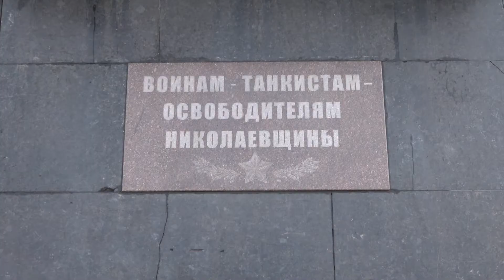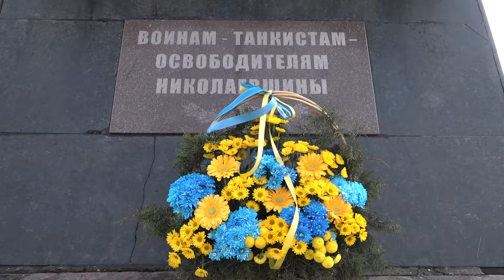У Миколаєві вшанували пам’ять героїв-танкістів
28 березня ми віддаємо данину поваги тим, хто героїчно боронив рідну землю зі зброєю в руках та самовіддано працював у тилу, вшановуємо пам'ять тих, хто загинув, визволяючи Миколаїв.